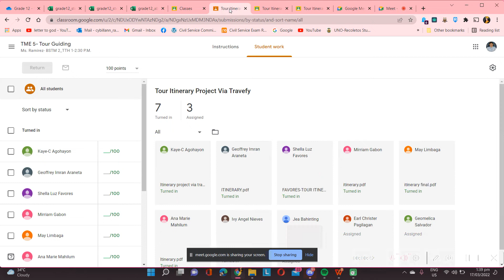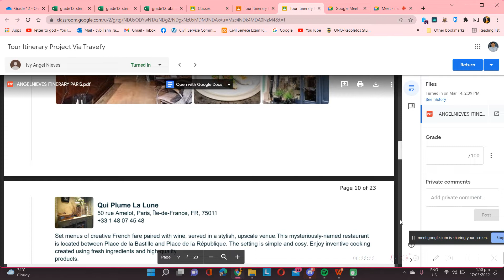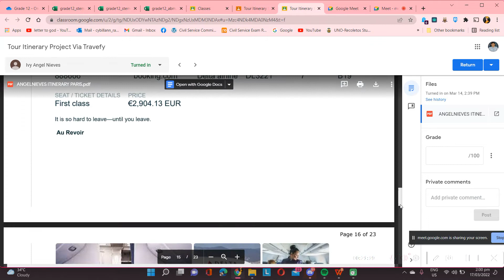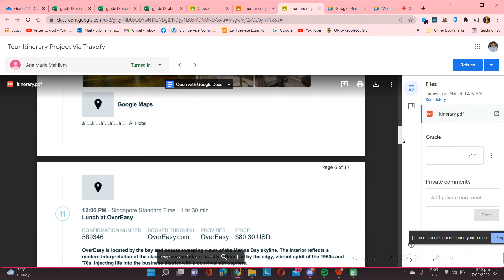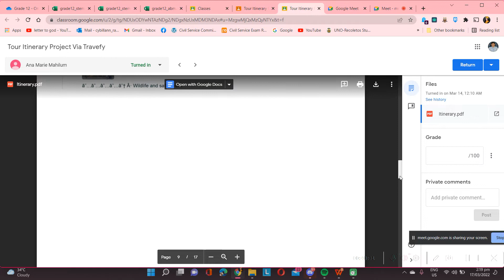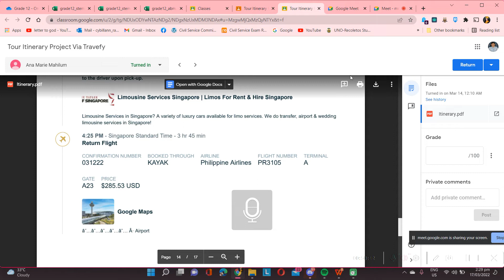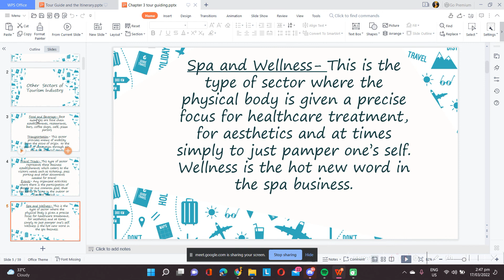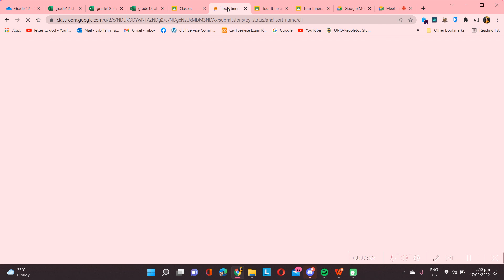CSR BSTM 2- Tour Itinerary Reporting